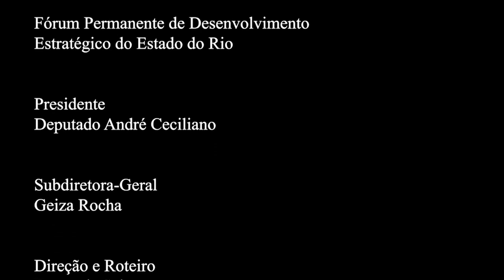Rio em Foco - Agenda de Futuro - Capítulo 2 - Bloco 4